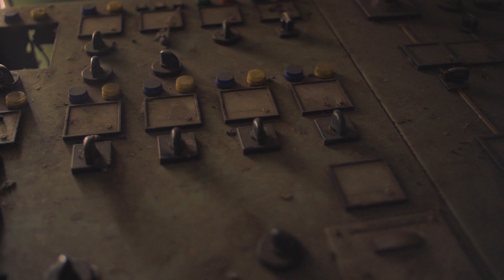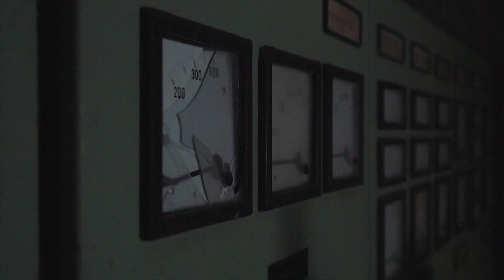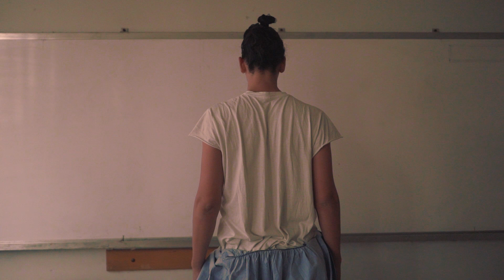NEUROMANT - Useless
Watch The official videoclip of USELESS

Sign up to the NEUROMANT CHANNEL to check all the news

Directed by: MANTIS VIDEOMAKER
Visual Effects: ANDREA SPONSILLO
Model: VENISONS_SUICIDE
Distribution: SLIPTRICK RECORDS

Song written and performed by Neuromant
recordings and mixing: URBAN RECORDING STUDIO
mastering by: MICHELE VICENTINI

lyrycs:
Hail to me, the crowd is out of his mind
for this little man, beautiful dream
sometimes I write with my heart
sometimes I write just for having fun
but no matter what you say, they say
after all it's only question of marketplace
everything's a mess here, there are so many rules to know to sing something they didn't hear before, Would silent 'em all
you decide he to play and what you take from us
heavy words and promises, what are you trying to say?
there are no differences at all between kids and piggy banks
you poke your hands inside our ass and take outside the money that you desire
I find it useless, I find it useless to me
Never mind for your mistakes you tried to make your best
never force your limits
we need to shut all you up
you flex and dance your face's a mess unless it seems you had the chance to express yourself but does not fit the dress
please take outside the money that I deserve
Get the money and run away run away
yeah it's all part of this, it's all part of this
I get the coin my hand, you get the coin in your hand
you like to spin it, you like to spin it
just like it was my head